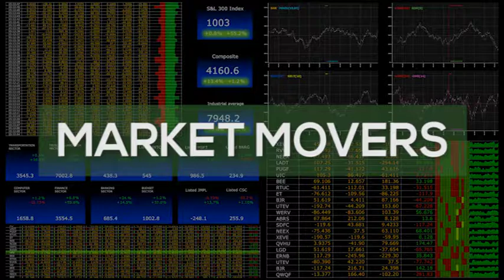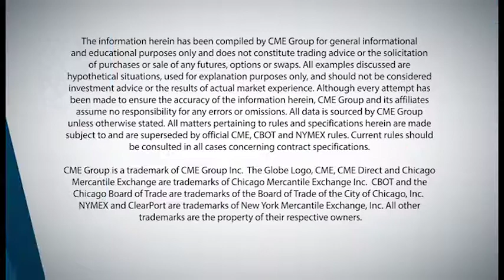MARKET MOVERS: Central Bank Meetings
THE MEETINGS AND EVENTS EXPECTED FOR THE FED